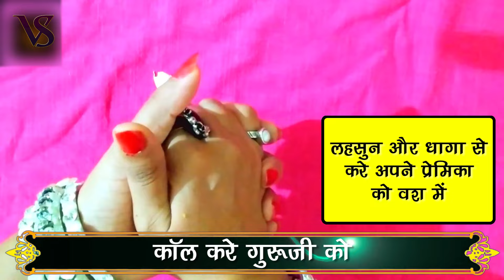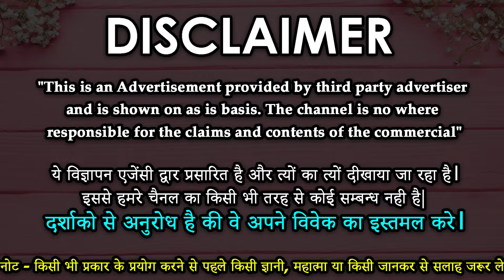शादीशुदा औरत का लहसुन से वशीकरण || लहसुन और धागा से करे अपने प्रेमिका को वश में